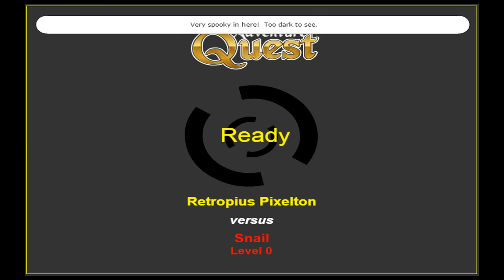AdventureQuest (Mage gameplay) for web browsers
Came also out for:

Game description:

AdventureQuest is a massive, online, single-player role playing game targeted for players ages 13 and up. Made with Flash technology, the game is played completely in a browser. No files are downloaded and nothing is installed, so the game can be played from any computer with an Internet browser.

The game takes place in the fantasy world of Lore, where the people wear armor and fight legendary monsters. The world has many towns and secret areas to explore, many quests to complete and interesting characters to meet. Evil beings, monsters and other enemies are everywhere. Those who reach level 121 and higher are added to the game's legends list. The game's story is always evolving with new quests, items and in-game special events added each week.

Like in other role playing games, you will choose a class which defines the abilities and personality of your character. Traditional classes like Fighter, Wizard, Mage and Rogue are available plus some unusual ones like Dracomancer and Vampire Slayer, and players can switch between classes at will. There are hundreds of different weapons and armor, magical spells, potions and objects to find. You can even have a pet. Virtual houses and special equipment are available for z-tokens, the game's secondary currency, which can be obtained in-game and by out-of-game purchase.

The graphics are hand-drawn using vibrant colors with the look of anime. All actions are performed with a click of your mouse.

AdventureQuest is free to play. Special permanent bonus upgrades can be purchased separately such as "Guardian" and "X-Boost" status, the former allowing you to purchase and equip special items, the latter being an upgrade to the former which grants you more experience points in combat. Children must have an adult set up their account.